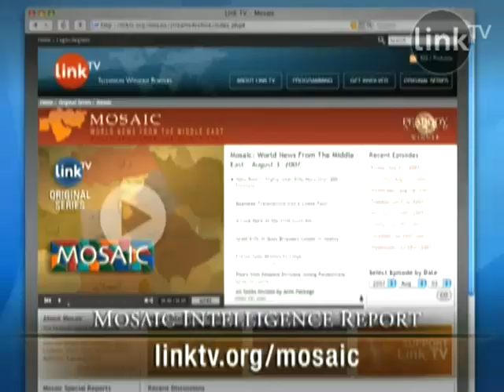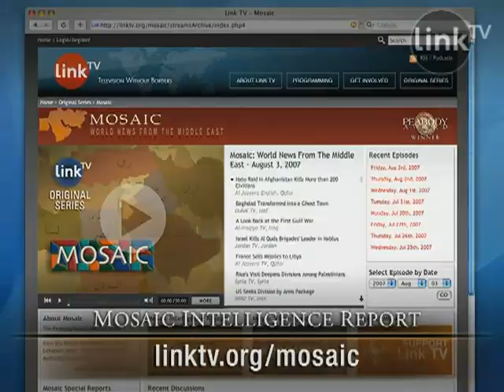MIR: Turkey & Qatar - New Mediators on the Block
The Lebanese feuding factions reach an agreement in Qatar. The Syrians and the Israelis are talking peace with the help of Turkey. What's going on? And why are traditional mediators like the US absent from the negotiating tables?